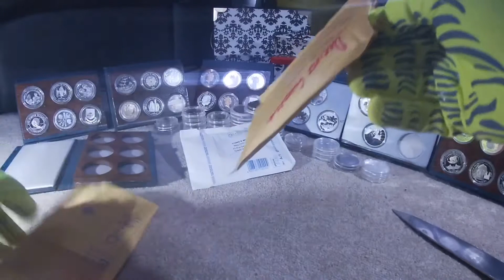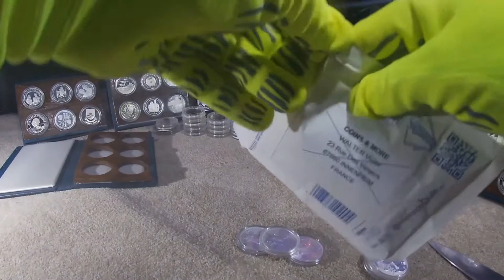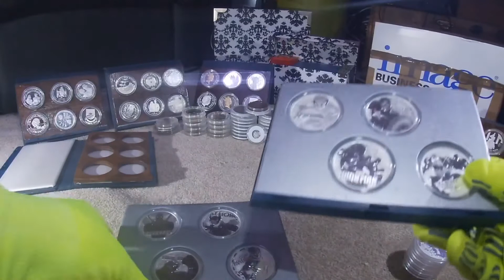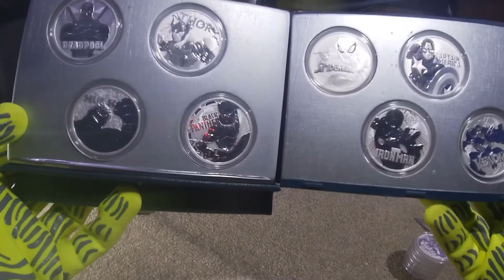MEGA PREZENT OD WIDZA - unboxing MARVEL PEŁNY ZESTAW